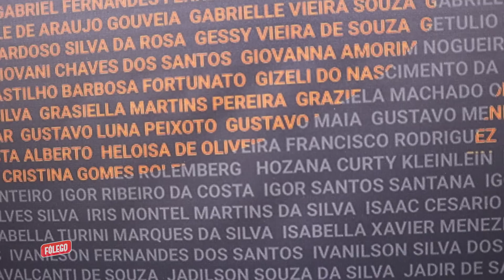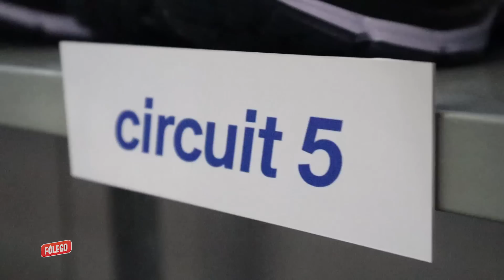DESAFIO CIDADE MARAVILHOSA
O RIO É DEMAIS! Correr a maratona na cidade mais bonita do Brasil é também o momento de rever os amigos, conhecer pessoalmente aqueles que a internet já nos apresentou, colocar o assunto em dia e fazer aquilo que a gente mais gosta.. correr!